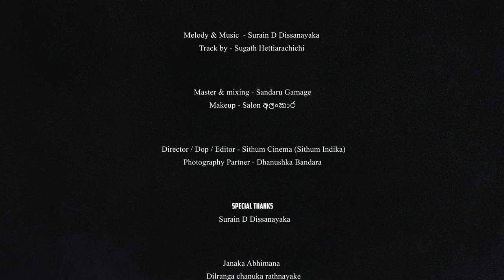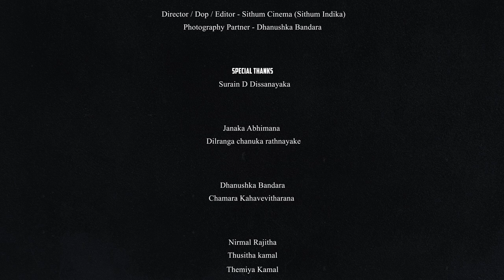Pavithri Wijayakoon - Disi Heena (දිසිහීන) - [Official Music Video]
Artist  - Pavithri Wijayakoon
Lyrics- Shehan Galahitiyawa
Music & Melody- Surain D Dissanayake
Track by - Sugath Hettiarachchi
Mix and mastered - Sandaru Gamage

Director/Dop/Editor- Sithum Cinema (Sithum Indika)
Photography partner - Danushka Bandara

Special Thanks
Surain D Dissanayake
Dilranga Chanuka Rathnayake
Janaka Abhimana
Danushka Bandara
Chamara Kahavevitharana
Nirmal Rajitha
Thusitha kamal
Themiya Kamal

Airport Resort, Katunayaka
Sithumini Nirmal Liyanage

Salon අලංකාර